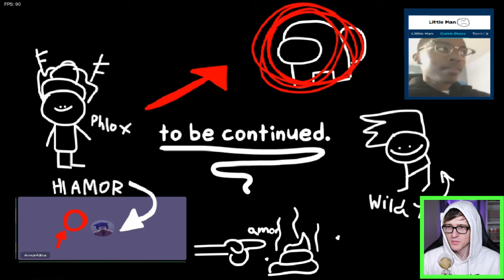Bob is back and he took over this mod...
Today we play the friday night funkin bob and bisop mod but bob has taken over...